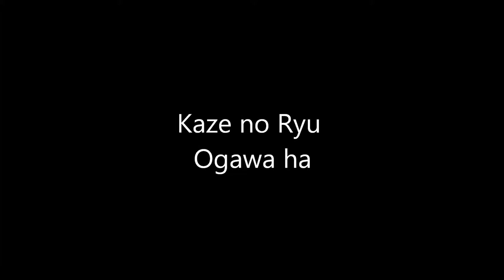Ogawa Ryu - Sumi-e Expressive Painting - IV - 2015